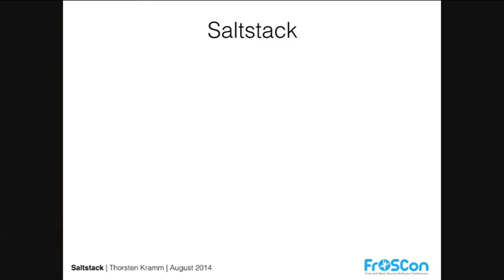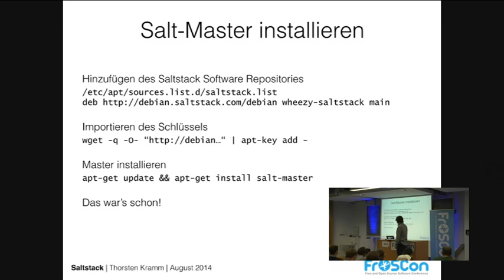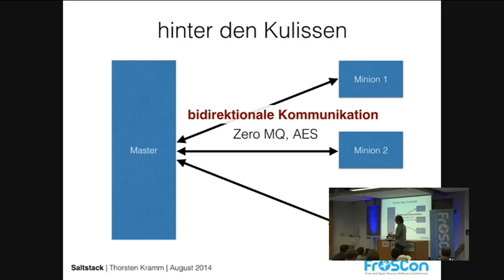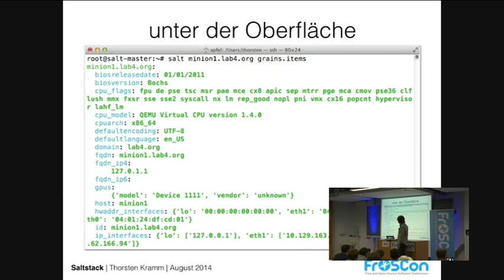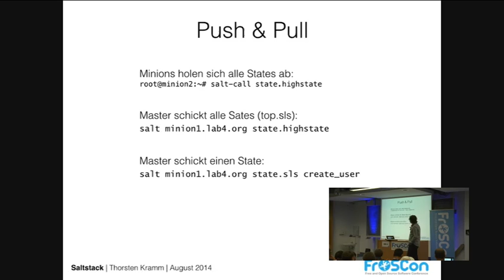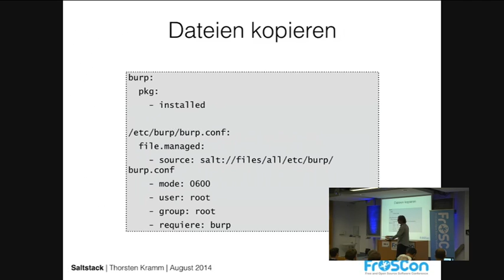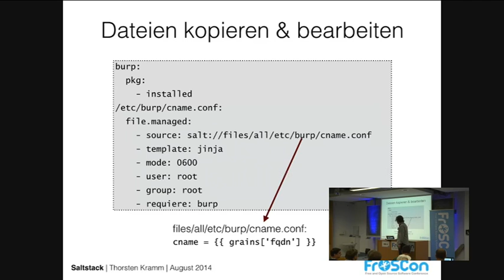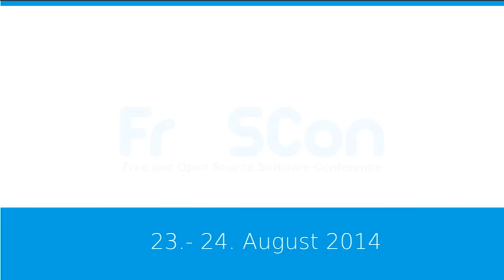Thorsten Kramm: Salt Stack -Zentrales Systemmanagement der neuen Generation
Zentrales Systemmanagement kann ganz einfach sein.

Zentrales Systemmanagement kann ganz einfach sein. Salt macht dem Platzhirschen Puppet Konkurrenz.

Salt bzw. Saltstack ermöglicht eine zentrale Verwaltung von Serverfarmen und heterogenen Umgebungen. Aber auch wer nur wenige Hosts verwaltet, sollte einen Blick auf Salt werfen. Die Installtaion ist verblüffend einfach. Das Modul zur Remote-Execution läuft sofort. Wie von anderen sogenannten Parallel-Shells bekannt, können nun Kommandos auf mehreren Hosts ausgeführt werden. Doch Salt bietet bei der Remote-Execution mehr als eine Shell. Module für Standardaufgaben wie Updates, Paketverwaltung oder dem Editieren von Dateien machen dem Admin das Leben leichter.

Nach nur wenigen Minuten Einarbeitung können schon die ersten Regeln zur zentralisierten Verwaltung von Hosts geschrieben und ausgerollt werden.

Salt erfordert keine lange Einarbeitung oder das Wälzen von dicken Handbüchern. Jeder kann einfach anfangen und nach Belieben tiefer vordringen.

Es gibt kaum eine Aufgabe, die Salt nicht bewältigt:
Systeme installieren, Dienste konfigurieren, Benutzer anlegen, Backup durchführen, Content ausrollen, alles ist möglich.
Salt abstrahiert die Konfiguration vom Betriebssystem, so dass Regeln auf alle Distributionen und bei Bedarf auch auf Microsoft Windows angewendet werden können.